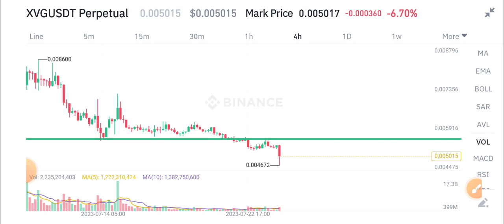Verge XVG News Today! XVG Price Prediction